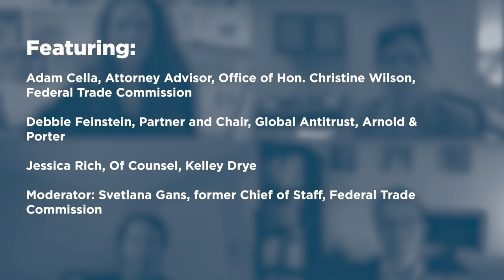The FTC in the Current Administration: Buckle Your Seatbelts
The last few months have seen significant changes at the Federal Trade Commission. The new FTC has set an ambitious agenda that revives the agency, propelling it in directions we haven’t previously seen. The FTC is poised to engage in wide-ranging antitrust and consumer protection investigations, issue industry-wide rules, and blend antitrust and consumer missions for a better outcome.

Featuring:

Adam Cella, Attorney Advisor, Office of Hon. Christine Wilson, Federal Trade Commission

Debbie Feinstein, Partner and Chair, Global Antitrust, Arnold & Porter

Jessica Rich, Of Counsel, Kelley Drye

Moderator: Svetlana Gans, former Chief of Staff, Federal Trade Commission